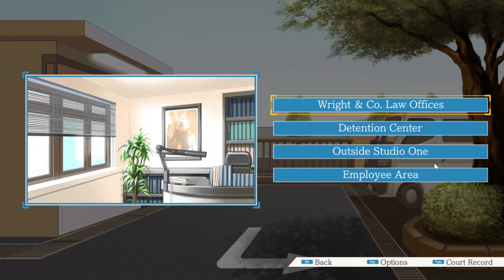Everything Is Completely Normal: Phoenix Wright